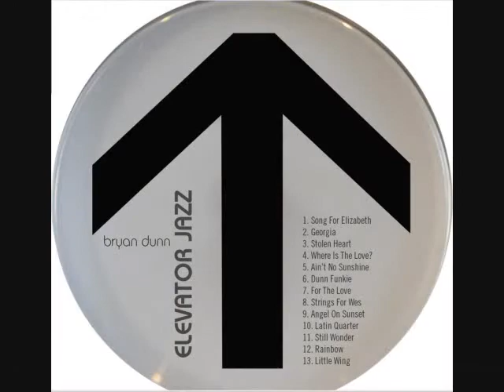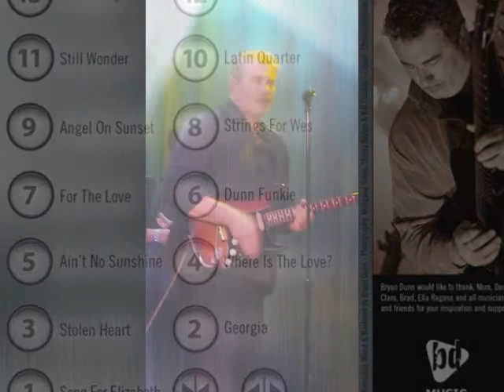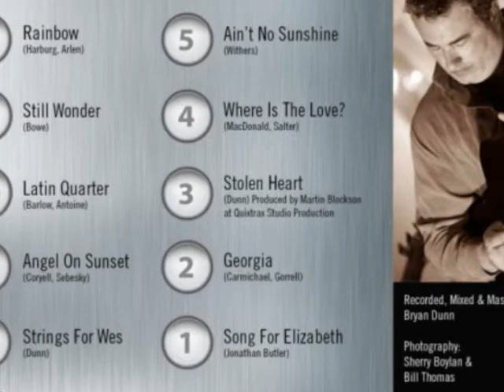Georgia- instumental cover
This is my own interpretation of the Ray Charles  classic  in done instrumental fashion. This song was written by Hoagy Carmichael and Stuart Gorrell. This track appeared on my CD that’s no longer available and this song is Not for sale, demo purpose only,mixed with  Bobby Backing Tracks Enjoy.